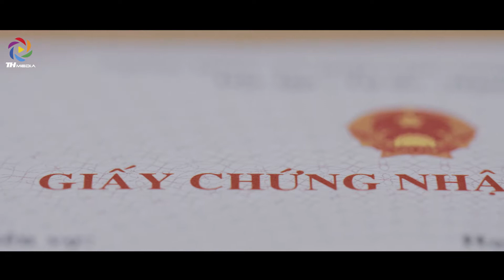Phóng Sự Nạp Tài Cao giang Vs Hùng Chiến [TH Media Film]